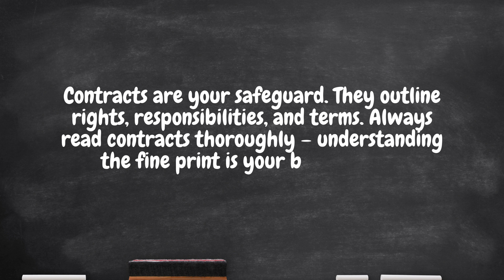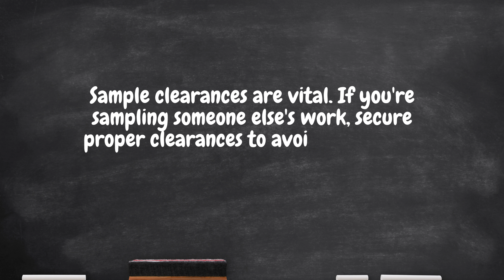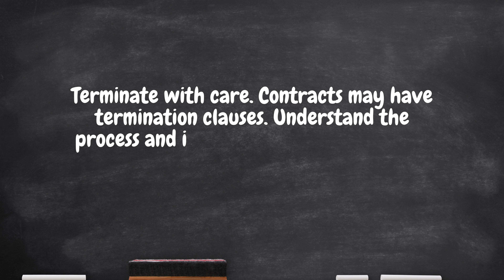Music Industry Contracts and Agreements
* Navigating agreements with managers and agents
* Understanding record deals, royalties, and contract terms